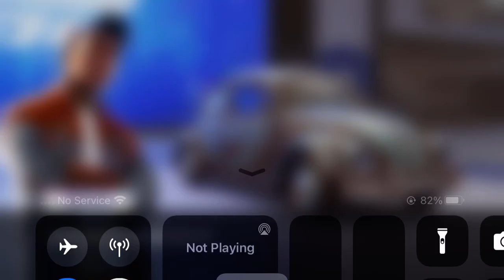Forza Customs: Car Restoration 🚘👩🏻‍🔧💲 Ford Mustang | Part 4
Forza Customs: Restore Cars - Gameplay Walkthrough (Android & iOS)

Game Description:
Get ready to unleash your inner mechanic in Forza Customs: Restore Cars! In this gameplay video, we'll guide you through the exciting process of restoring classic cars to their former glory. From engine overhauls to custom paint jobs, experience the thrill of transforming rusty wrecks into stunning masterpieces. With a variety of tools and parts at your disposal, you'll have the freedom to customize every aspect of your restorations. Let's dive in and become the ultimate car restoration expert!

Dive into the epic world of gaming with Hyper Daily Games! We're your one-stop destination for thrilling gameplay, expert reviews, and the latest gaming trends across all platforms, from mobile to PC.

Get ready to explore:
- Action-packed adventures: Experience heart-pounding battles, thrilling quests, and immersive open-world experiences.
- Mind-bending puzzles: Put your problem-solving skills to the test with challenging puzzles and intricate mysteries.
- Creative masterpieces: Unleash your imagination and build your own virtual worlds in sandbox games and simulations.
- Multiplayer mayhem: Join forces with friends or compete against rivals in intense online multiplayer matches.
- Indie gems: Discover hidden treasures in the indie gaming scene and support talented developers.

- Daily gameplay videos: Watch us conquer new challenges, master difficult bosses, and share our gaming insights.
- In-depth game reviews: Get honest and unbiased opinions on the latest releases, from AAA titles to indie darlings.
- Gaming news and updates: Stay informed about the gaming industry, upcoming releases, and exciting announcements.

Join our growing community of gamers and let's have fun together!